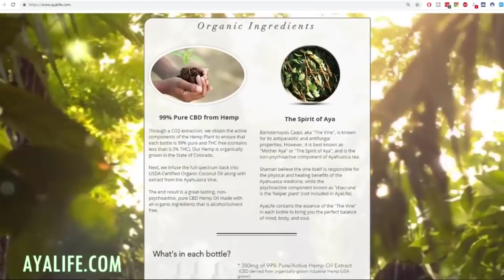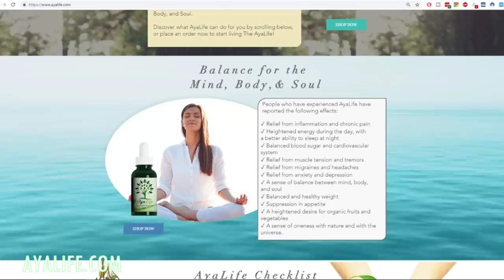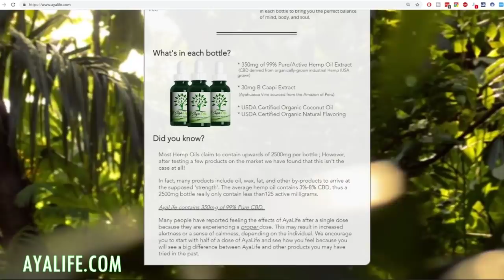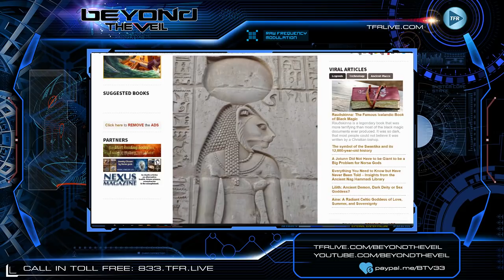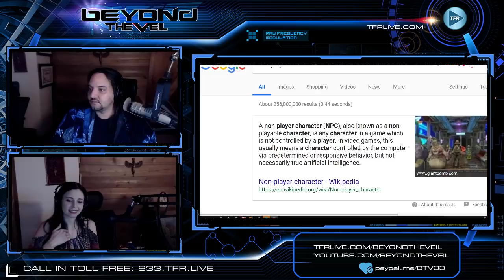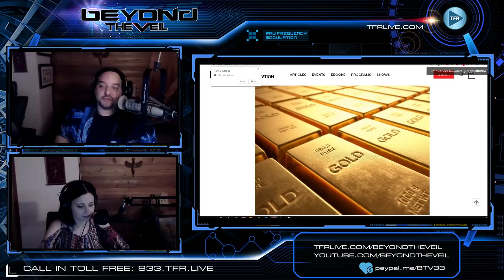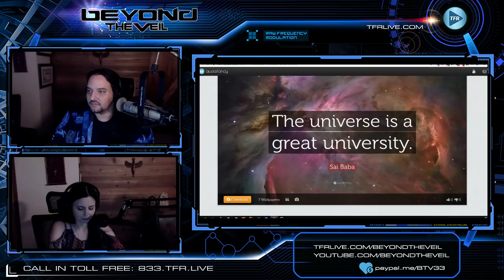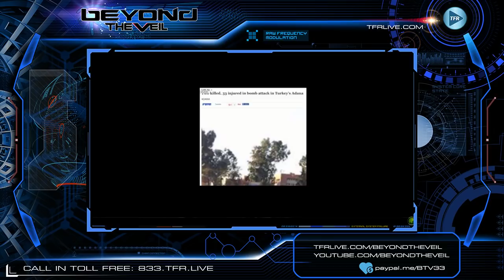Beyond The Veil - Open Lines!